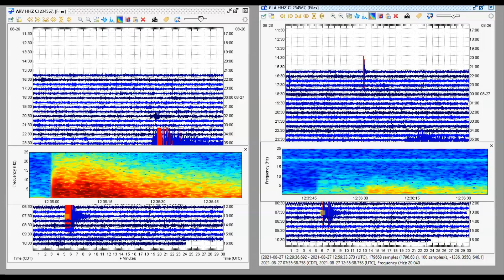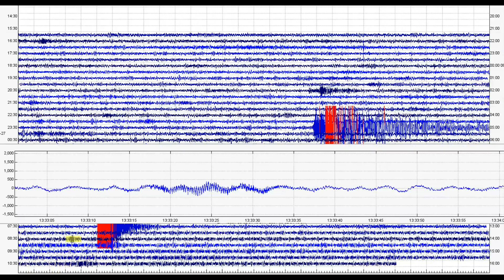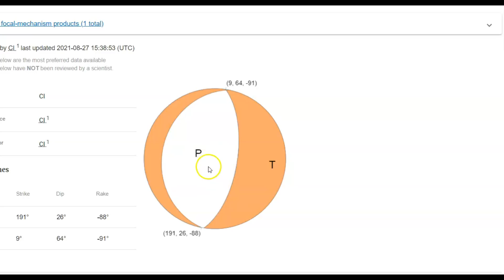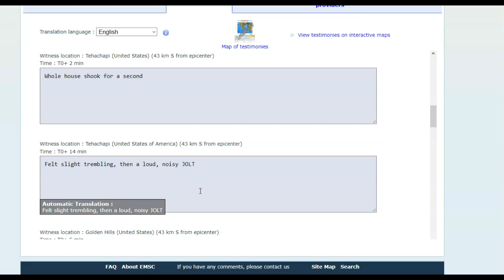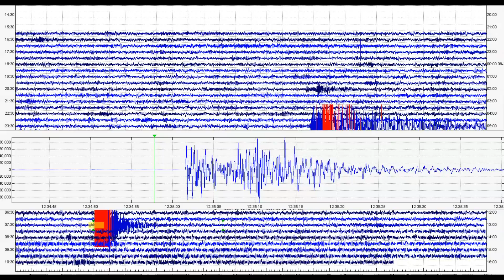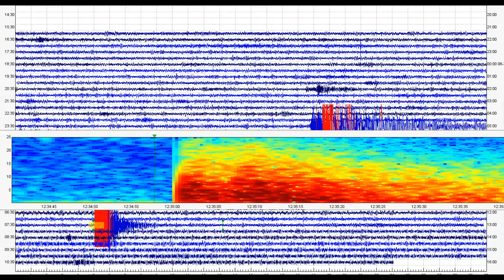Early Morning Magnitude 3.9 Earthquake Bodfish, Lake Isabella California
This earthquake was not far from the Kern Valley fault zone near Lake Isabella. This is a very dangerous fault with a left lateral reverse thrust movement.